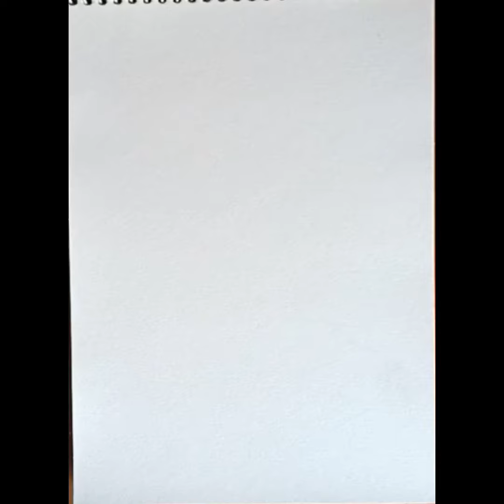baul drawing easy | how to draw a boul with village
In this video you can learn how to draw village with figure

how to draw a village house
how to draw a village easy
how to draw a village scene
how to draw a village scenery step by step how to draw a village scenery with oil pastels how to draw a village picture
how to draw a village drawing
how to draw a village map
how to draw a village with pencil
how to draw a village scenery easy
how to draw a village girl
how to draw a village house scenery with colour
how to draw a village in minecraft
how to draw a village with human figure
boul with scenery drawing
easy  boul drawing